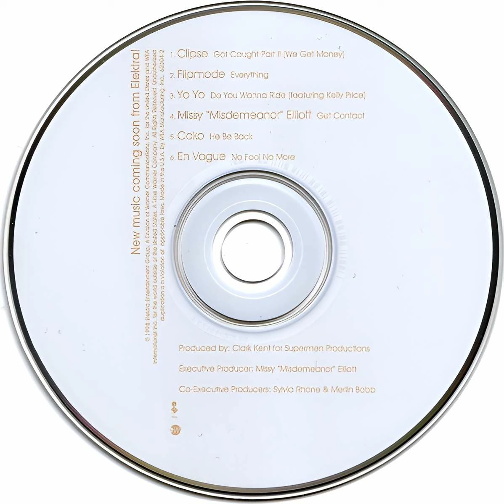En Vogue - No Fool No More (Snippet)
Artist/Group - En Vogue
Year - 1998

Snippet taken from the bonus CD included in some CD copies of Nicole Wray's "Make It Hot" album